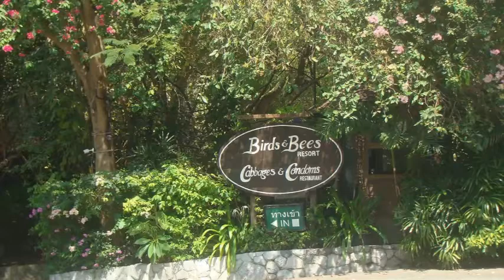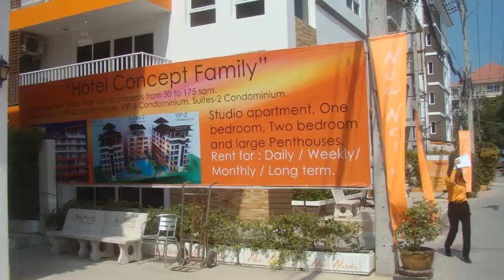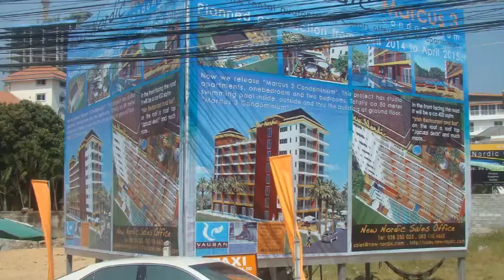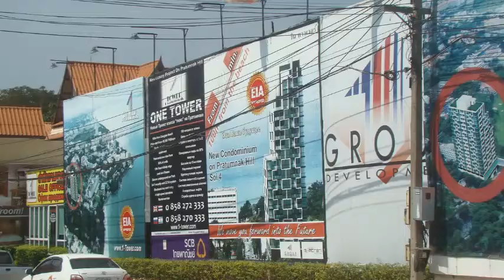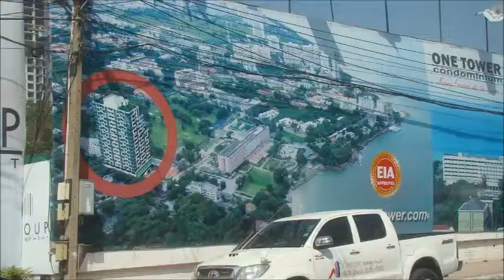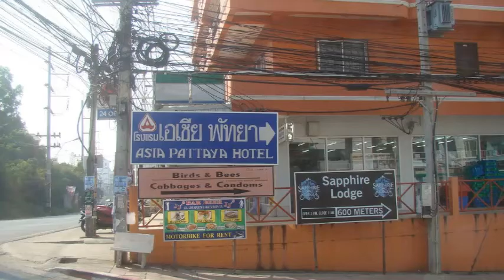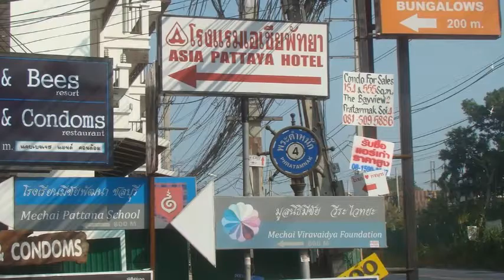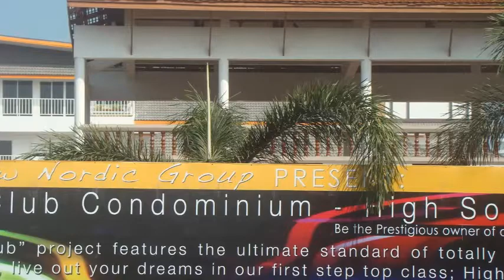2014 01 Pattaya Pratumnak Soi 4 Impressions Photo Show